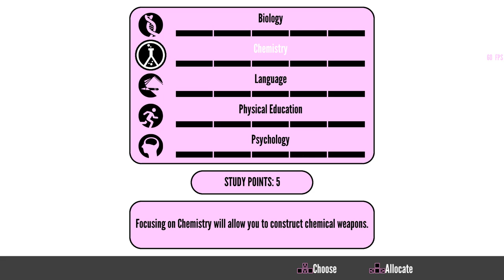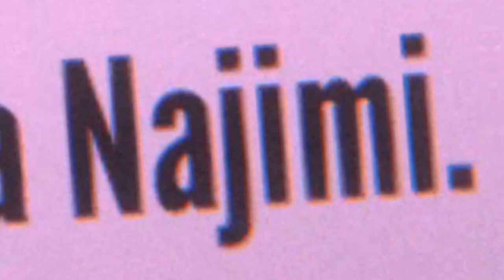SZYBKO I CZYSTO✨ [Yandere Simulator]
polecam, test białej rękawiczki nic nie wykazał
⬇️Więcej informacji⬇️